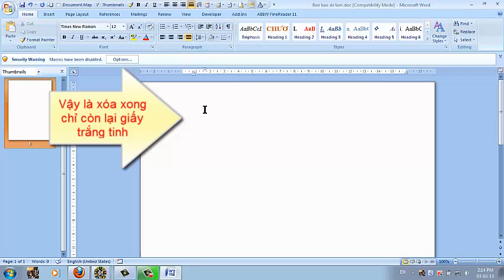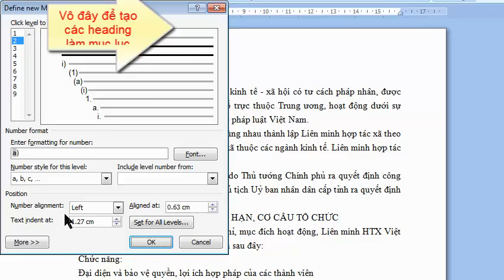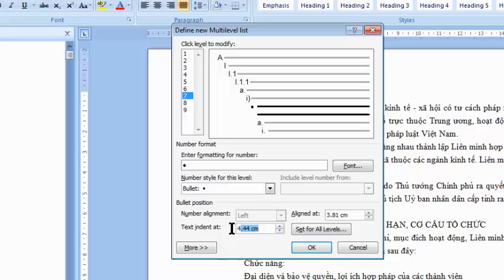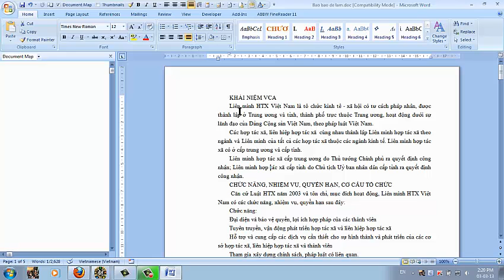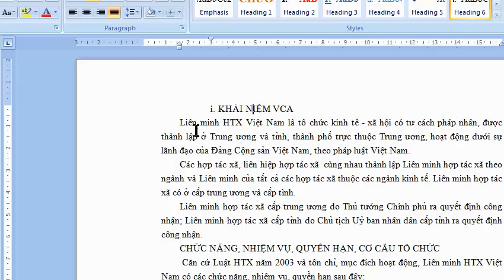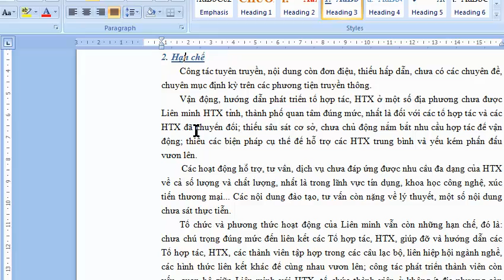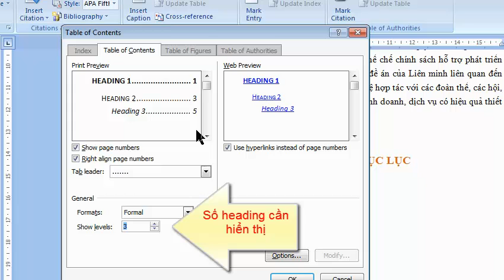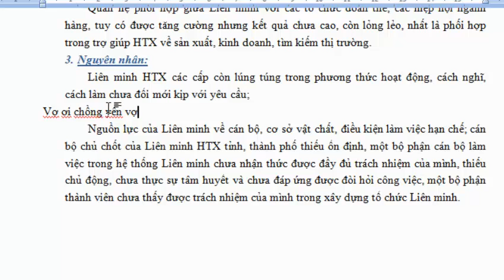Hướng dẫn tạo mục lục cho các văn bản, đồ án tốt nghiệp, luận văn, báo cáo....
Hướng dẫn tạo mục lục (heading) cho các văn bản, đồ án tốt nghiệp, luận văn, báo cáo.
Mẫu file word đã được định dạng sẵn mình để dưới mô tả các bạn download về và sử dụng nhé (chỉ cần ấn phím tắt Ctrl+1 9 là tự hiện đầu mục heading, muốn thay đổi thì các bạn tự thay đổi từng mục theo ý mình nhé).